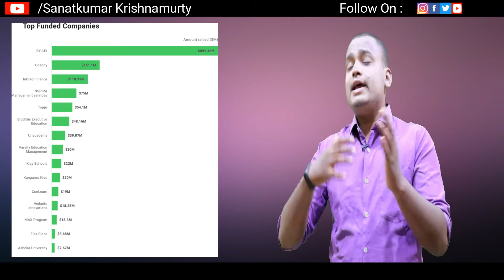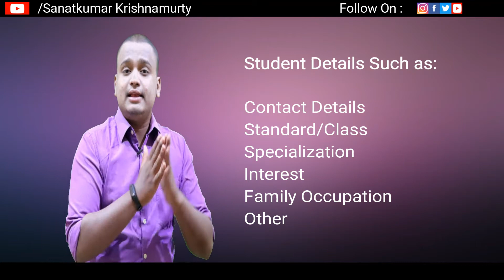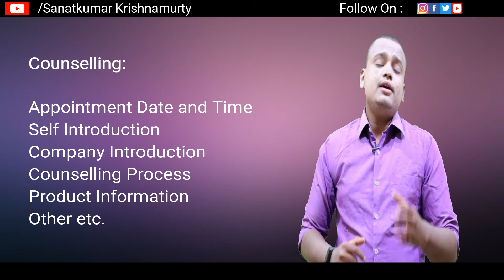How to sell Education Course| EduTech Company Selling Process | Byjus sales process | Sanat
Edutech product selling process | edutech की बिक्री कैसे होती है | byjus sales process | sanatkumar

In this video, we tried to explain in detail the process of selling any Edutech product by Edutech company. In this video, you will get an idea of how any Edutech company work on their marketing and selling strategy and how exactly the sell their products and generate revenue from it.

In this video, I tried to focus on the complete selling process in Edutech company and its revenue generation techniques.

Here, kindly sharing the accessories we use for recording, if you are looking for them, kindly go through the link for attractive offers and good Discount.

Used Camera: Canon 200D
Used Mike: Boya Mike
Chroma Green Screen: Green Screen
Chroma Screen Stand: Backdrop Stand
Used Tripod:
Used Laptop:

Follow us for regular updates and stories on;